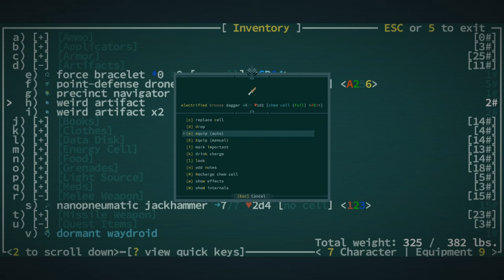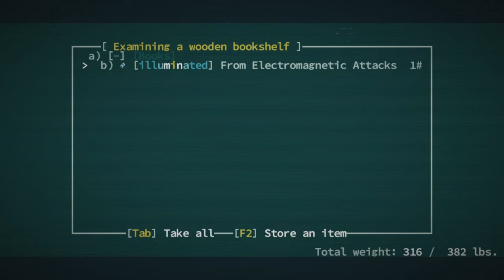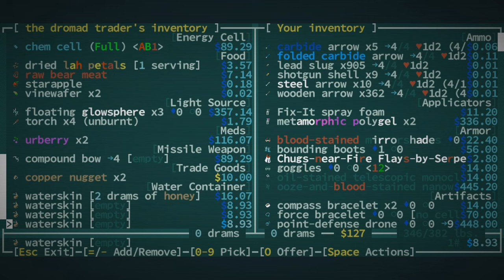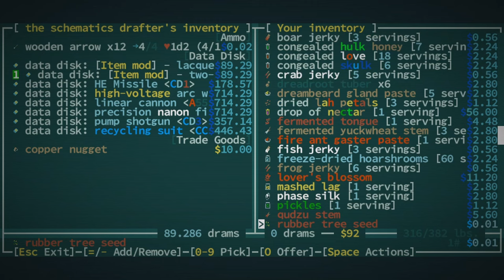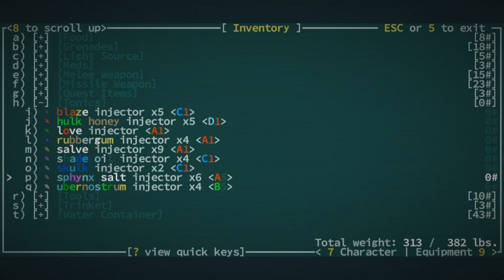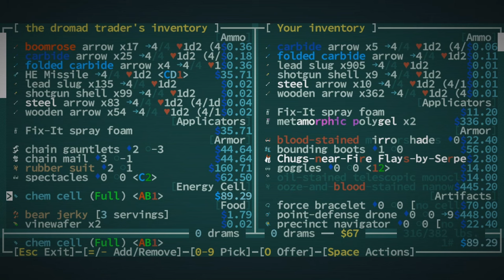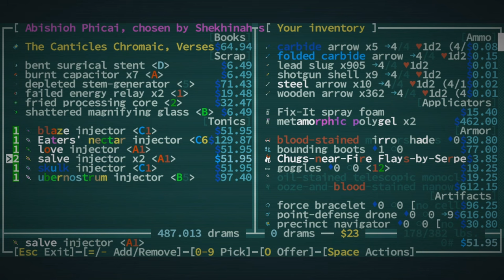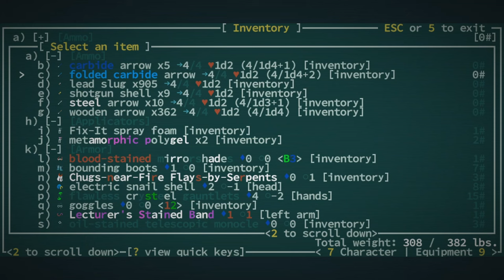Data Disks and Eater's Tonics - Caves of Qud